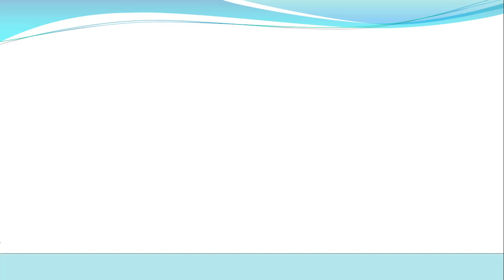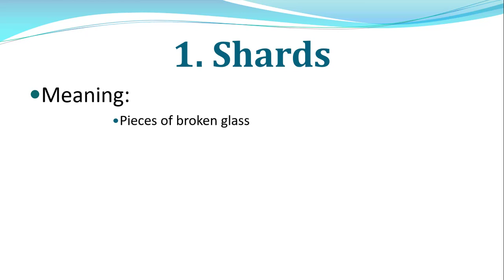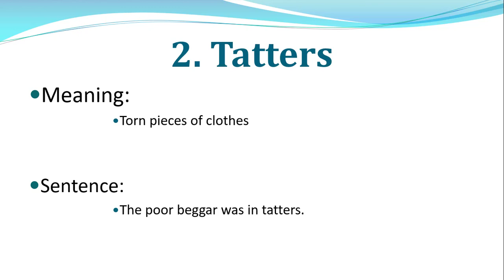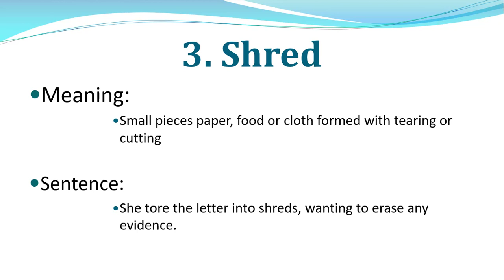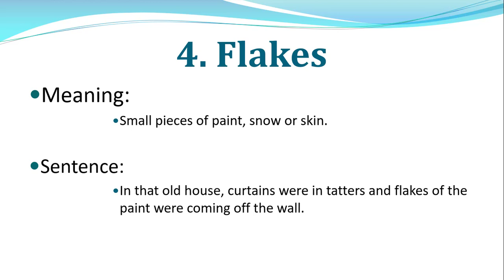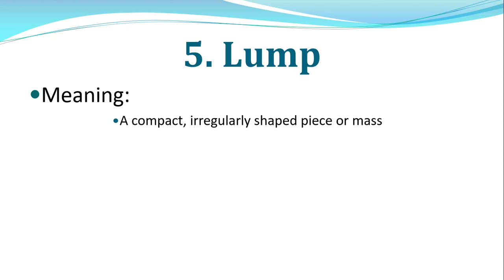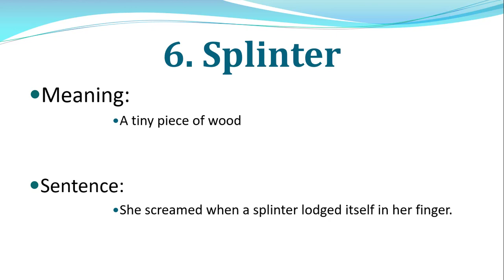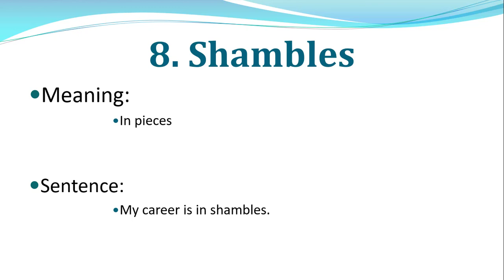Important Vocabulary - English Words For Broken Objects